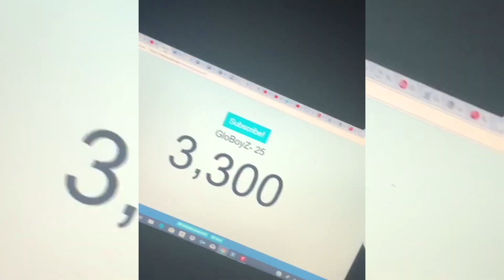*NEW* RAINBOW FACE SCAN IN NBA 2k20🤩 HOW TO LOOK LIKE A DEMIGOD IN NBA 2k20😱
Hope you enjoyed this game play
What game should I play next? Let me know!

Vc glitch after patch 5 vc glitch PRETTYBOYFREDO PRETTYBOY FREDO SAVAGE SQUAD